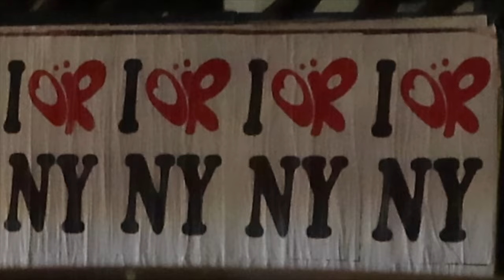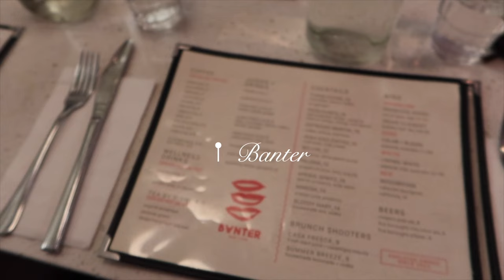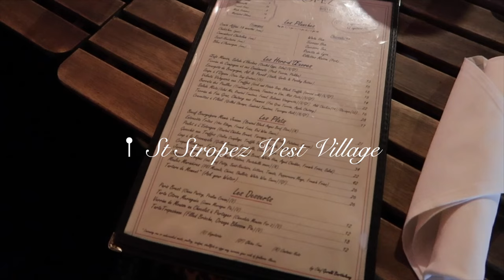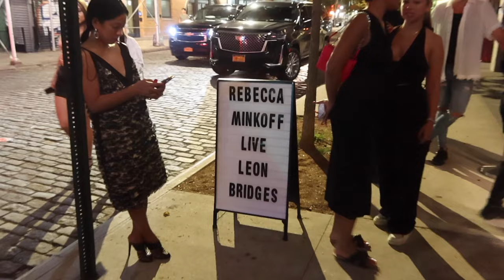NYFW VLOG: Fashion Week Events + Fall Outfits + Wedding Dress Shopping!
Hi loves!! NYFW was such an exciting milestone for me and I wouldn’t be here without you. Xo Yas

Physicians formula bronzer
Charlotte tilbury liner
Refy liner rosewood
Dior lip oil
Adidas samba
Black and gold earrings
Gold bangles